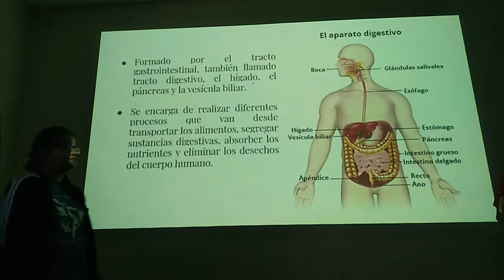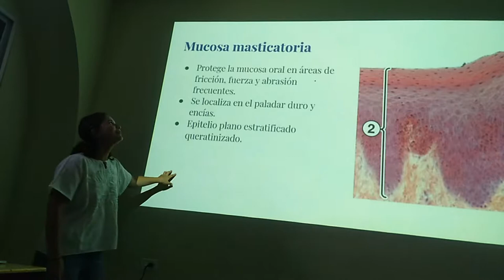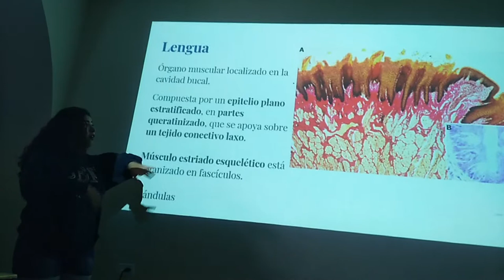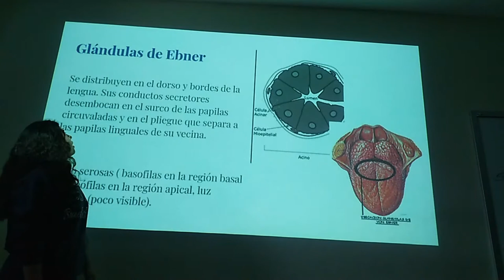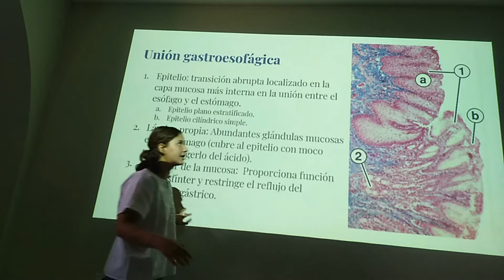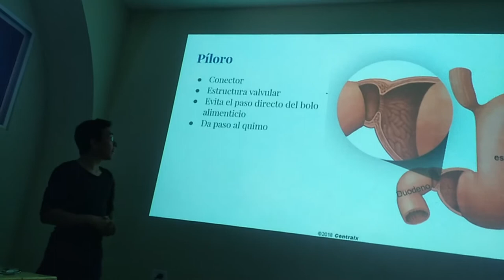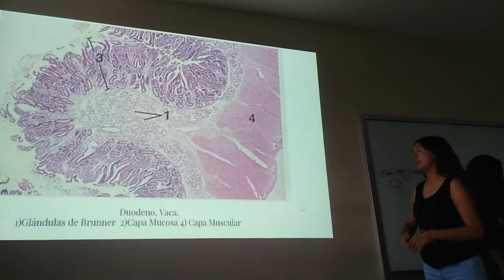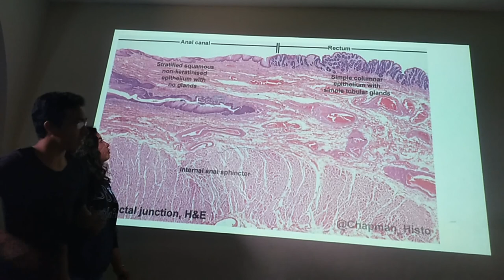Aparato digestivo - Tubo Digestivo - 19-I TM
Exposición escolar del tema Tubo Digestivo para el curso regular 2019-I TM.